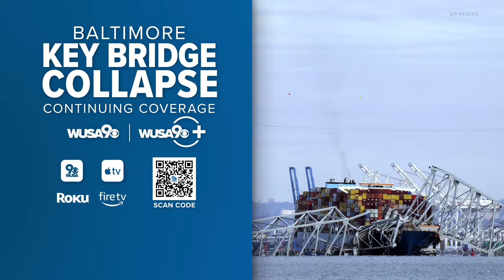What to expect from Trump's hush money trial Tuesday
Here's where things stand now.